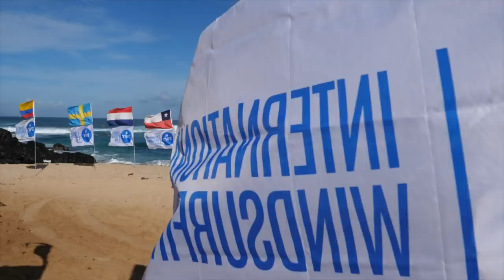The 2018 Aloha Classic 🌎 - Day 1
Ho'okipa local Kai Katchadourian talks us through the first day of the 2018 Aloha Classic. And what a day it was, good vibes, excited riders and awesome conditions.